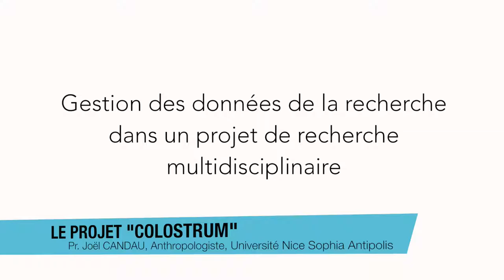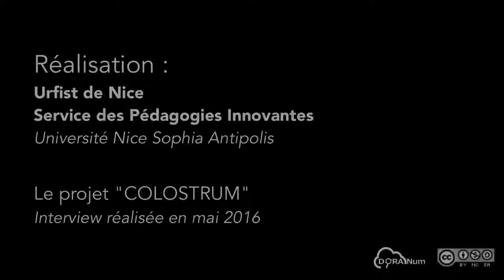Gestion des données de la recherche dans un projet multidisciplinaire (2/3) : Open Science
Le projet "Colostrum" : Open Science

Interview du Pr. Joel Candau, Anthropologiste, Université Nice Sophia Antipolis